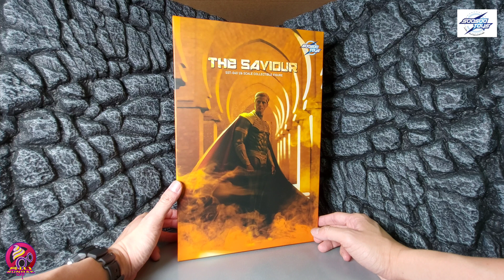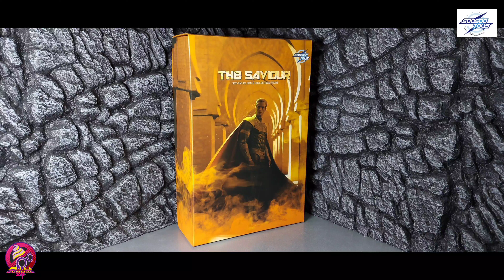【開箱片】SOOSOOTOYS【Watchmen】Ozymandias【王者之王】保衛奇俠 SST040 SIXTH SCALE ACTION FIGURE UNBOXING & REVIEW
今次為大家帶來SOOSOOTOYS於《保衞奇俠》登場的「王者之王」Ozymandias 1比6人偶。